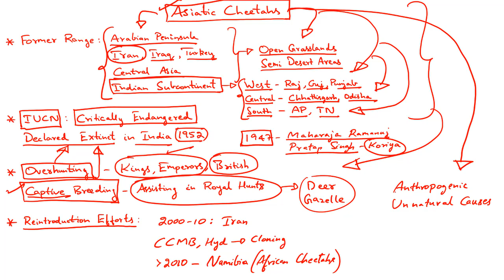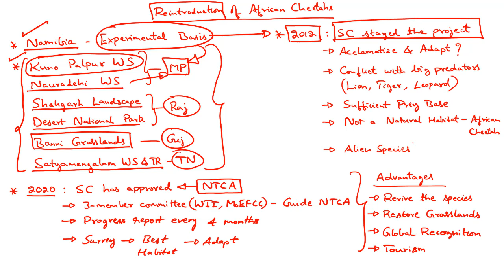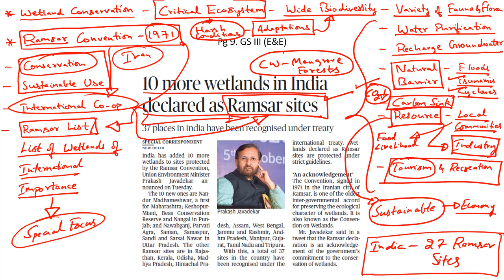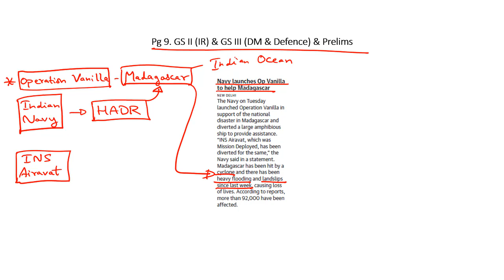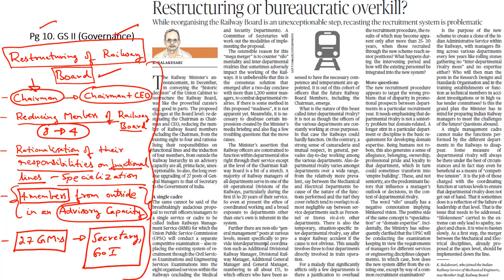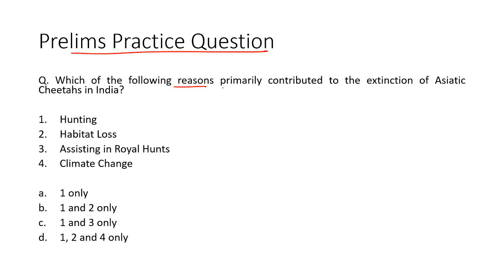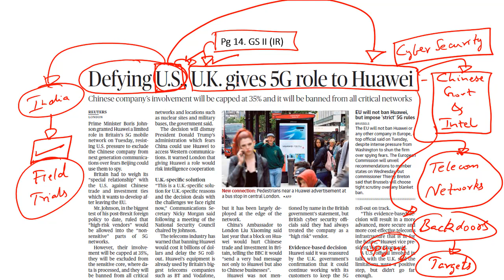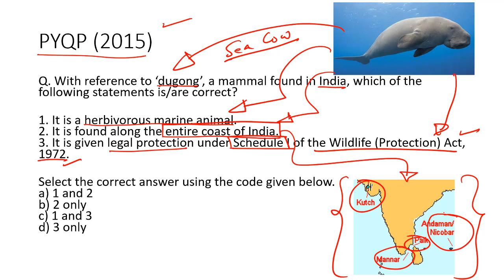'The Hindu' Analysis for 29th Jan, 2020. (Current Affairs for UPSC/IAS)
In this lecture, we discuss the important news articles for 29th Jan, 2020. The aspirants are advised to watch the entire video lecture for better understanding. Follow the link to read the Comprehensive News Analysis as well.

Topics:
1. African cheetahs to prowl Indian forests (Asiatic cheetahs)
2. 10 more wetlands in India declared as Ramsar sites: 7:56
3. Navy launches Operation Vanilla to help Madagascar: 14:33
4. The continuing theme of uncertainty, volatility: 15:30
5. Restructuring or bureaucratic overkill? (Railway Board, Indian Railways Management Service): 18:21
6. Practice Questions ( (Montreux Record): 24:15
7. Defying U.S., U.K. gives 5G role to Huawei: 26:32
8. India-Namibia civil nuclear cooperation (Pelindaba Treaty): 29:33

Happy Learning!
BYJU'S IAS